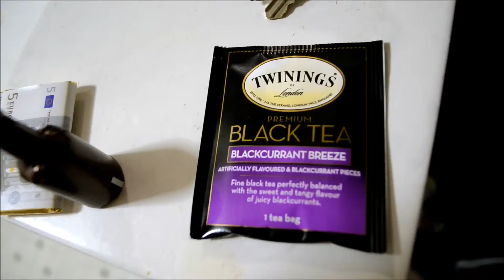11/08/2013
Note: All videos prior to 5/10/2014 have been re-uploaded to this channel (upload dates are not accurate).